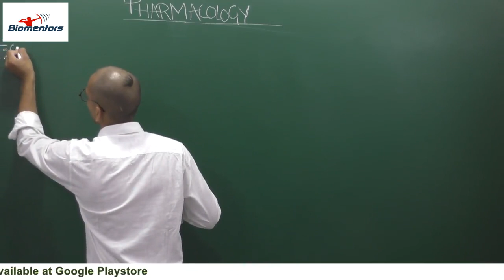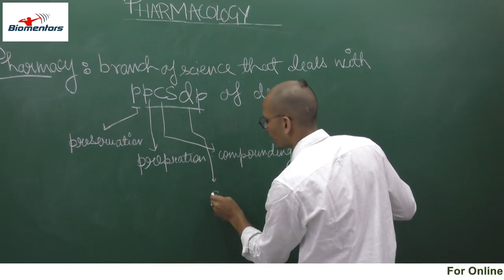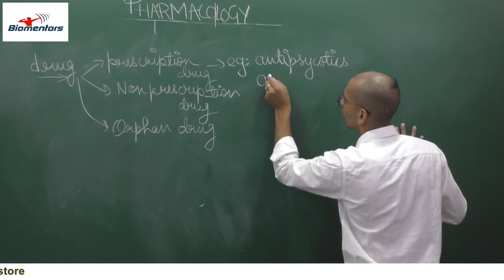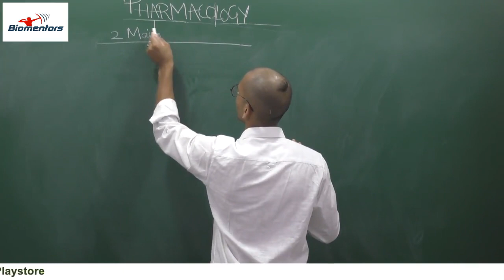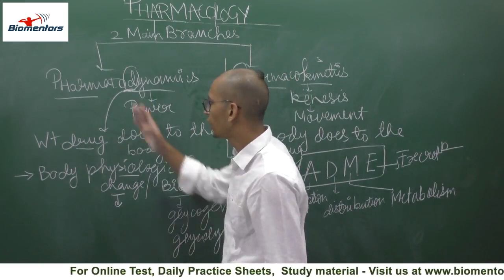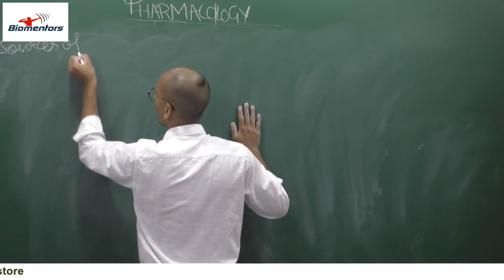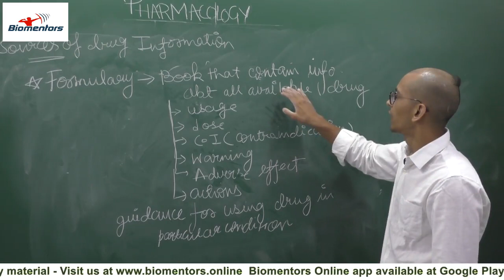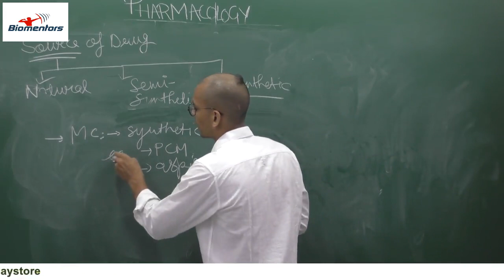Next Medico : Introduction To Pharmacology Lecture - 1